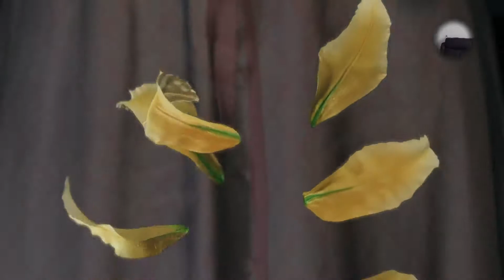FFVII Remake Livestream #20 - Chapter 17 Part 1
Cloud Tifa and Barret confronts Hojo to release Aerith. After many battles, the team manages to free Aerith as well as another experiment of Hojo's - Red XIII. While pursuing Hojo, Cloud has an episode and faints. When he has recovered, they get contacted by Wedge and the Mayor and an escape plan is in place. While heading to the Helipad, they encounter Jenova... and... Sephiroth.

Personal Comments:
Amazing to see Sephiroth really there finally. And the Role of the "Whispers"